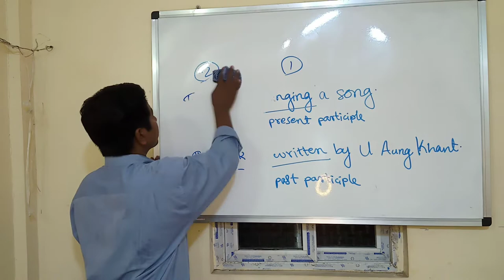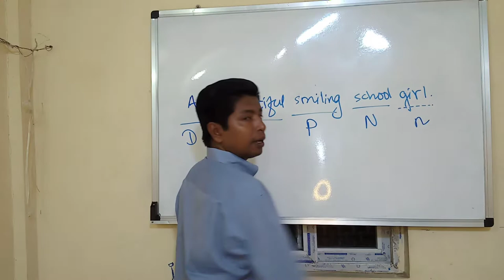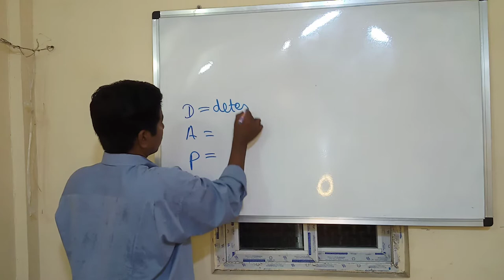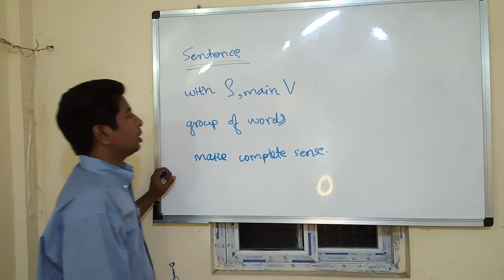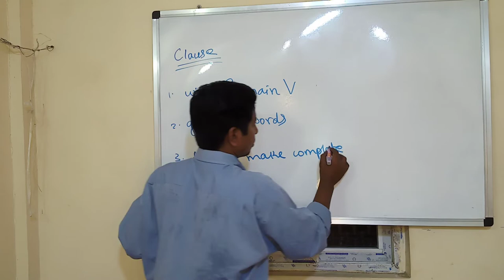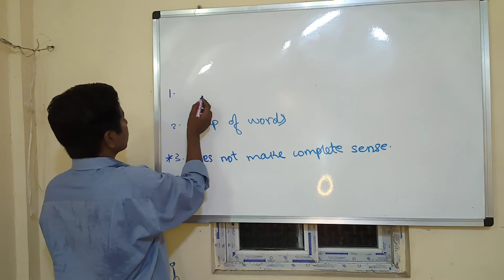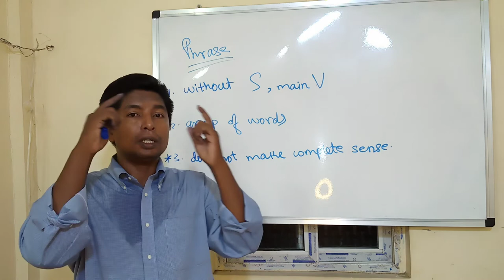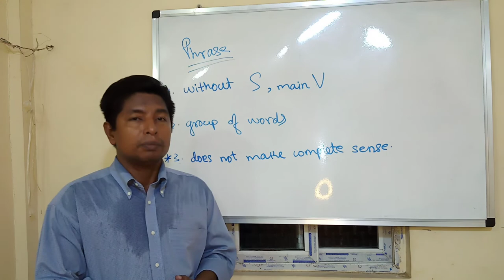U Aung Khant-Essential English-12